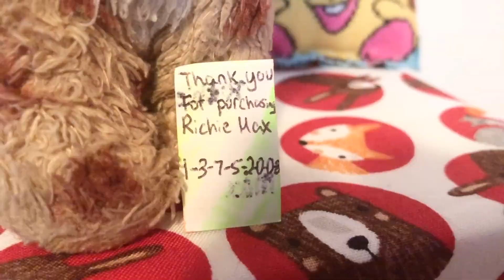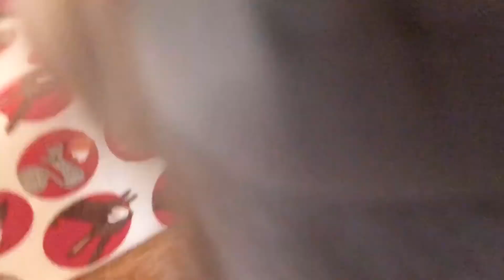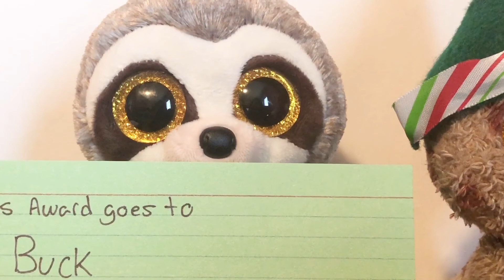When Buck wins The Lottery | Beanie Boo Skit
While shopping for diapers, Buck decides to buy a Richie Max lotto ticket, with a prize of 500 million dollars. When Buck swipes the prize away from everyone else, he goes all out. Spilling money down the drain, and later, discovers a terrible secret.

I got a new thumbnail editor, so enjoy the new thumbnails.